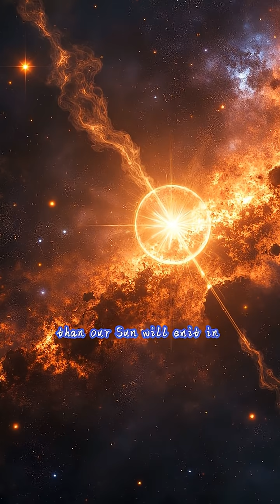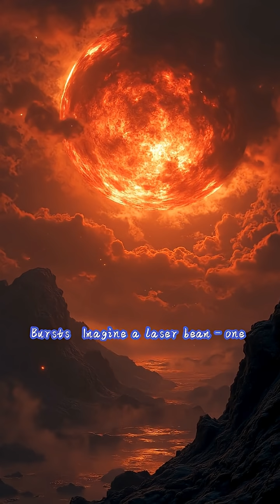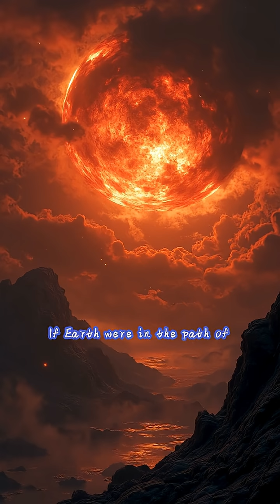Can a Star Explode Close to Earth?